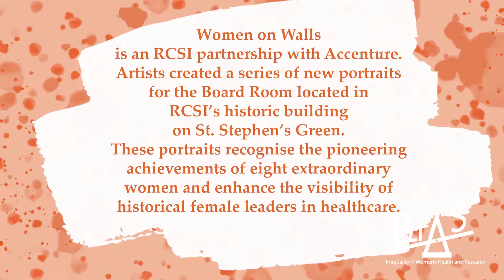BIAS - Women on Walls - Dr Mary Somerville Parker Strangman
Women on Walls at RCSI has been one of the most visible campaigns which seeks to make women leaders more visible through a series of commissioned portraits and are proudly displayed in our historic Board Room.

In this video, Julia Morrow, tells us about Dr Mary Somerville Parker Strangman. Mary Somerville Parker Strangman, doctor and suffragist, was born 16 March 1872 at Carriganore, Killotteran, Co. Waterford. She was a co-founder of the Women's National Health Association of Ireland in Waterford in 1908. The main goal was to mobilise women in a campaign against Tuberculosis.

Julia Morrow, Research & Policy Officer in RCSI's Equality, Diversity and Inclusion Unit, is passionate about ensuring that we can all work and learn in an environment which is defined by dignity and respect, and that everyone is treated fairly regardless of ability, age, civil status, family status, gender, membership of the Traveller community, race, religion, sexual orientation or socio-economic status. Julia continues to support the campaign and the implementation of RCSI's EDI Strategy with a particular focus on research and data to inform policy and strategy implementation. Twitter: @RCSI_Equality @juliamorrow_ IG: @RCSI_EDI

Join in this ScienceWeek 7-14 November as we take a look at bias in women's health and research.

@BiasWomenHealth - Twitter
@Bias_Womens_Health - Instagram

BIAS: Inequality in Women's Health and Research is a Science Week festival developed by RCSI Rotunda Research Department. The Festival is funded by Science Foundation Ireland.